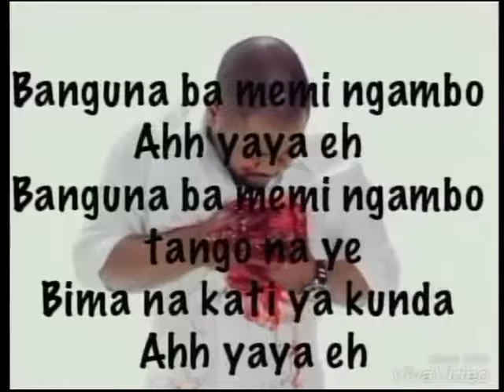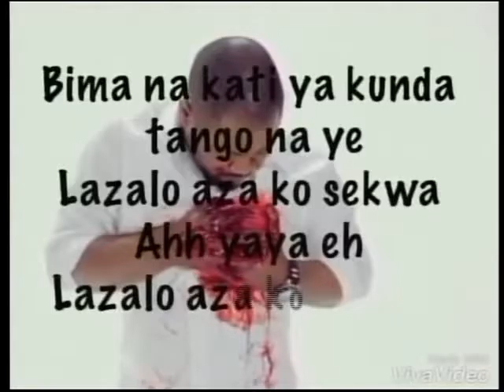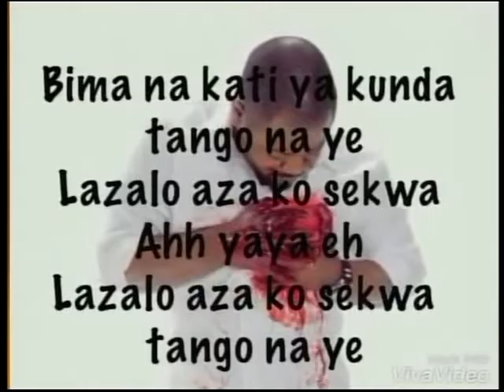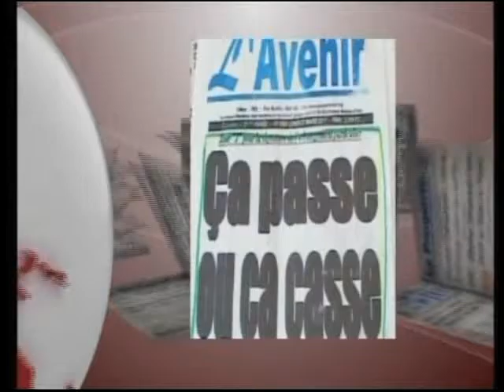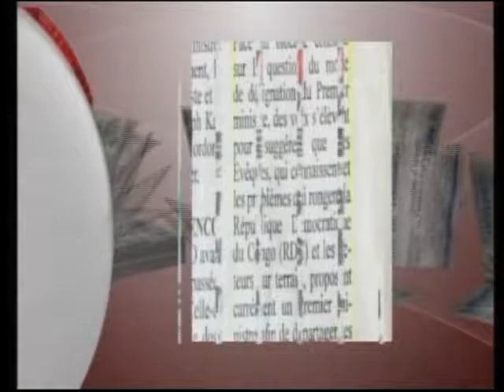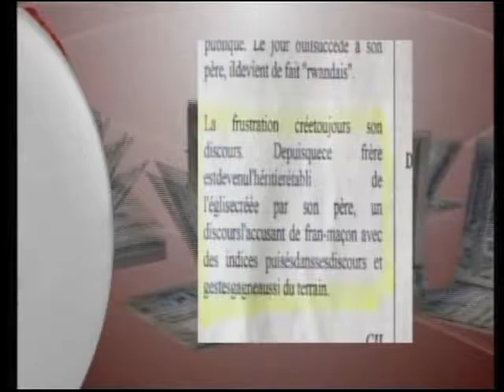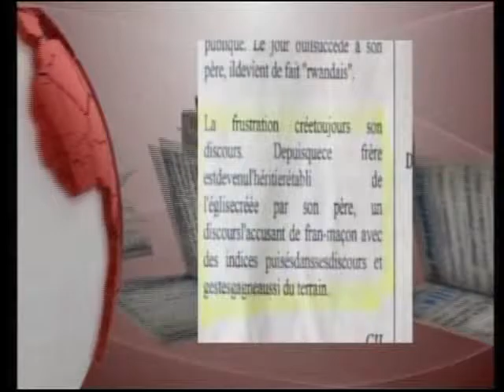Journal Télévisé de KIBAMBI SHINTWA du 27/03/2017. Invité: Freddy MULUMBA